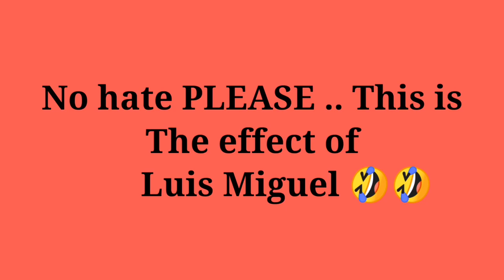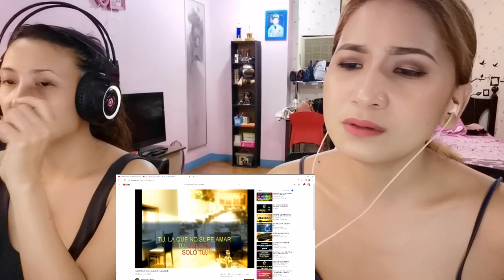Filipina Sister's Trying to sing Luis Miguel song "LA INCONDITIONAL" (the effect of luis miguel)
Hi everyone,we just tried to sing our favorite song of Luis miguel, la inconditional.. Hope you enjoy it!

If you enjoy my content, please consider supporting what i do.i would be very grateful 😘😘

Channel Name :crixus kaiden reacts